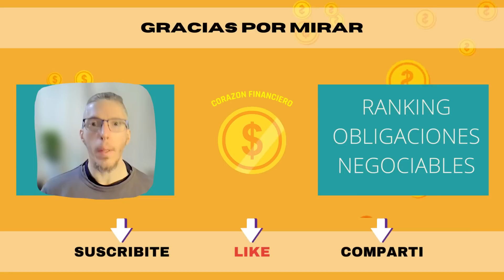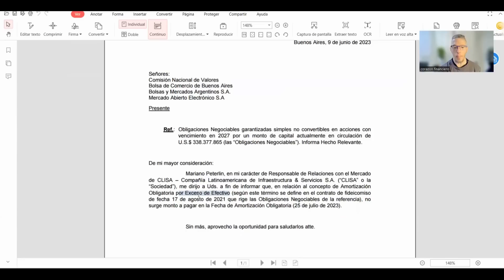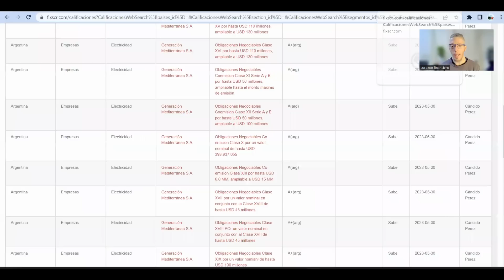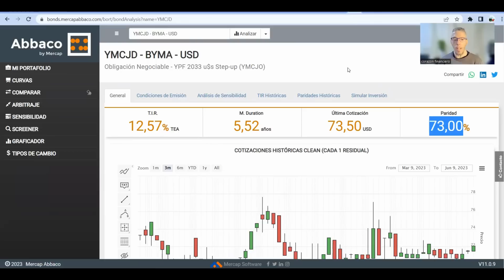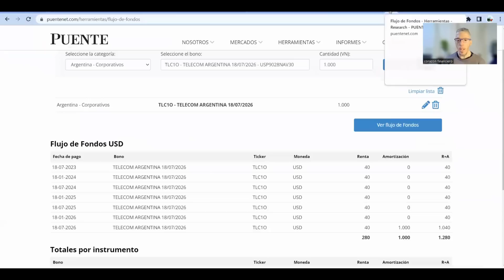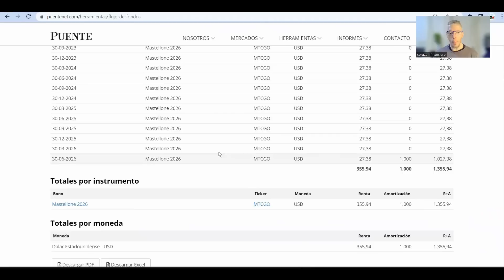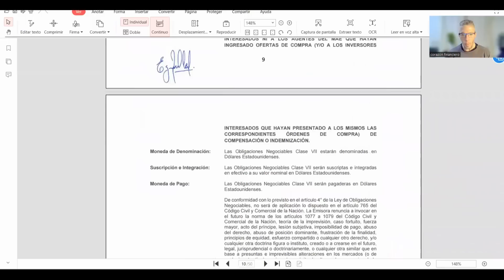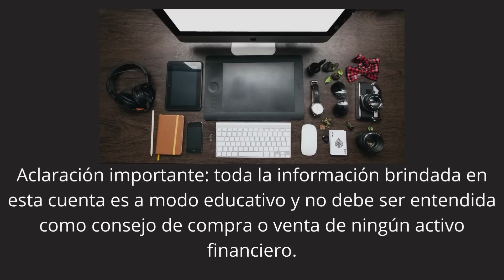TOP de Obligaciones Negociables: no te podés perder este análisis 🤑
Aclaración importante: toda la información brindada en esta cuenta es a modo educativo y no debe ser entendida como consejo de compra o venta de ningún activo financiero